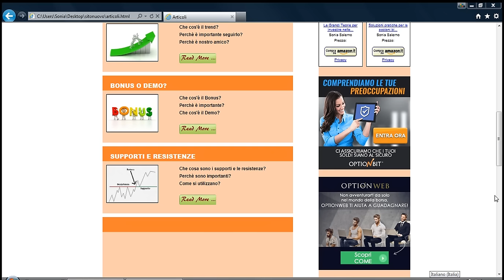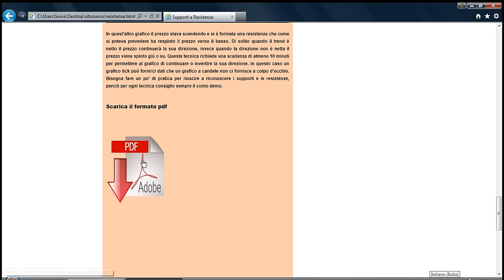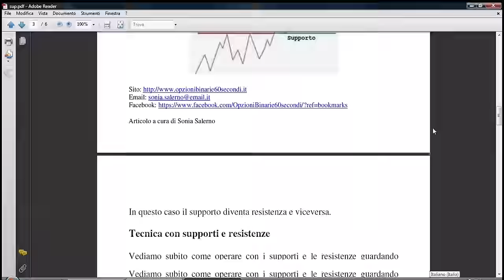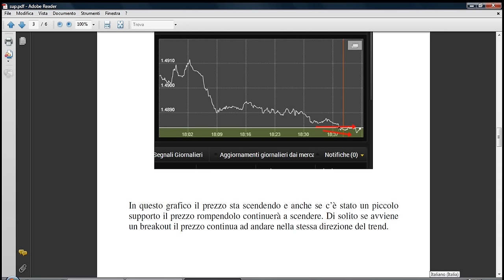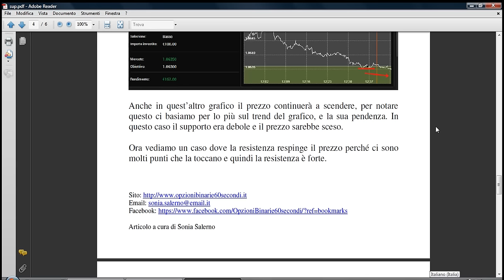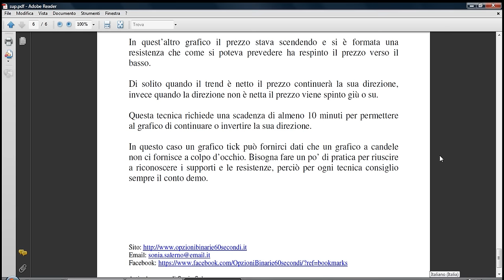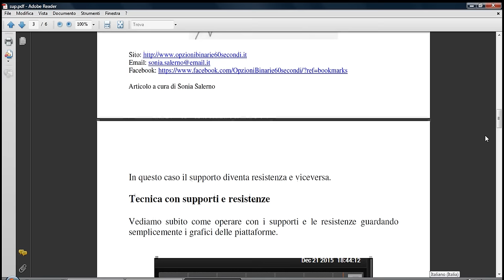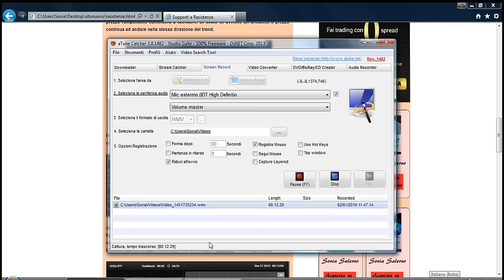tecnica sup e resistenze articolo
Strategie per investire in opzioni binarie - Ebook Investire in opzioni binarie sito

Piattaforma 24option:
Iscrivendosi da qui:
Conto demo di 1000 euro + segnali o
Bonus 100%

Piattaforma optionweb:

Demo il doppio del versamento